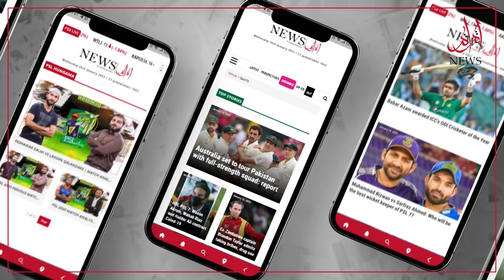اسلام میں حج کی کیا اہمیت ہے؟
پروگرام دین کی دنیا میں میزبان اویس اسحاق کیساتھ مہمان مفتی محی الدین احمد منصوری کی خصوصی گفتگو